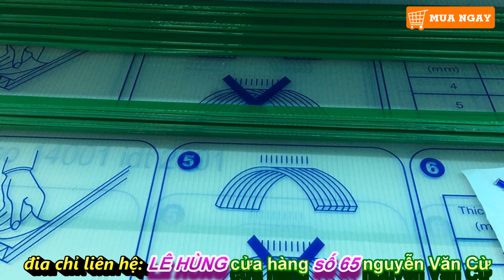cách lợp tấm polycarbonate ,hướng dẫn thi công tấm nhựa thông minh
QUÝ KHÁCH có nhu cầu mua hãy liên hệ trực tiếp tại cửa hàng LÊ HÙNG ,số 65 ,Nguyễn Văn Cừ, Thành Phố Bắc Ninh , hoặc mua hàng trên video đang xem này, mức giá rẻ hơn, điện thoại : 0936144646, ZALO: 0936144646,
Quy trình thi công tấm lợp policarbonate đặc ruột và những lưu ý cần biết
Bạn muốn sử dụng những tấm lợp polycarbonate đặc ruột làm mái cho công trình của mình nhưng lại chưa biết thi công sao cho đúng. Bài viết này sẽ giúp bạn hiểu thêm về quy trình thi công tấm lợp polycarbonate đặc ruột và mách nhỏ một số lưu ý cần biết cho các bạn khi thi công để đảm bảo chất lượng công trình!
Tấm lợp polycarbonate đặc ruột từ lâu đã được tin dùng với mục đích làm mái che lấy sáng cho các công trình nhà ở do giá thành rẻ, dễ thi công lắp đặt và tính thẩm mỹ cao. Thế nhưng, quy trình lợp tấm polycarbonate đúng nhất là như thế nào? Hạn hãy tham khảo ngay bài viết này để có thêm những hiểu biết nhất định về quy trình thi công tấm lợp polycarbonate đặc ruột và một số lưu ý cần biết khi thi công.
Tấm lợp polycarbonate đặc ruột từ lâu đã được tin dùng với mục đích làm mái che lấy sáng cho các công trình nhà ở.
Quy trình thi công tấm lợp polycarbonate đặc ruột.
Việc đầu tiên cần phải thực hiện là thiết kế khung đỡ cho mái. Khung mái thường được làm bằng sắt, thép, inox để đảm bảo tính vững chãi, độ chịu tải cho mái. Khung mái cũng nên làm dốc trên 50° để đảm bảo thoát nước mưa cho hệ thống mái.
Công đoạn tiếp theo trong quy trình thi công tấm lợp polycarbonate đặc ruột là thiết kế mái che. Các tấm lợp polycarbonate có khả năng uốn cong rất tốt. Vì thế, chúng ta hoàn toàn có thể cắt, uốn cong tấm lợp sao cho phù hợp với thiết kế và đúng mục đích sử dụng của công trình. Cũng cần lưu ý thêm là tấm lợp cần có độ dày phù hợp với độ chịu tải của khung đỡ để đảm bảo khả năng chống chịu với bão gió.
Công đoạn quan trọng nhất trong quy trình thi công chính là lắp đặt tấm mái che polycarbonate lên khung mái. Cách thi công rất đơn giản. Bạn chỉ cần đặt tấm lợp polycarbonate lên khung đỡ. Sau đó, bạn sử dụng các phụ kiện như thanh nhôm chữ U, keo dán,… và bắt vít để cố định tấm lợp vào khung mái. Tiếp theo, bạn nên sử dụng thanh nhôm LA để tăng khả năng chống chịu bão gió cho mái che.
Công đoạn cuối cùng trong quy trình thi công tấm lợp polycarbonate đặc ruột là vệ sinh, lau chùi lại mái che để đảm bảo tính thẩm mỹ cho công trình.

Lưu ý cần ghi nhớ khi thi công tấm lợp polycarbonate đặc ruột.
Sau khi hiểu rõ về quy trình thi công tấm lợp polycarbonate đặc ruột, bạn cần ghi nhớ thêm một số lưu ý nhỏ để giúp các bạn dễ dàng trong việc thi công công trình.
Đầu tiên, khi thi công các bạn luôn luôn phải đặt mặt có lớp phủ chống tia UV lên trên và không được bóc màng bảo vệ để tránh trầy xước.

Khi thi công xong cũng cần nhớ bóc ngay màng bảo vệ 2 mặt tấm lợp để tránh sức nóng của mặt trời làm màng bị chảy, không dẫm lên mái để tránh làm bong tróc lớp chống UV.
Trong quá trình thi công tấm lợp polycarbonate đặc ruột, cũng cần lưu ý là nên khoan lỗ bắt vít to hơn vít từ 3 – 5mm để trừ hao độ dãn nở của tấm do nhiệt độ. Khi thi công chúng ta cũng lưu ý không sử dụng keo silicone. Bởi vì sử dụng keo silicone sẽ làm giảm sự giãn nở do nhiệt của tấm, dẫn đến tấm nhanh bị nứt vỡ ảnh hưởng đến tuổi thọ của tấm.

Hy vọng bài giới thiệu này sẽ đem đến cho bạn thêm một số hiểu biết nhất định về quy cách thi công tấm lợp polycarbonate đặc ruột để việc thi công mái lợp Polycarbonate trở nên dễ dàng hơn!